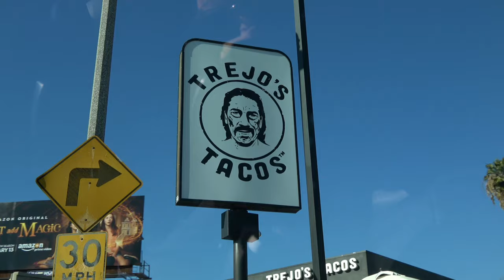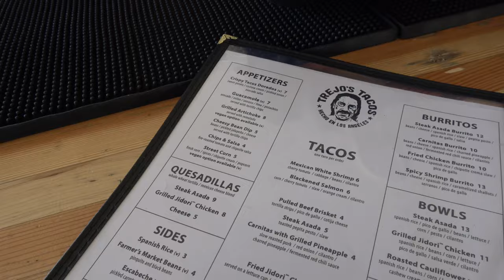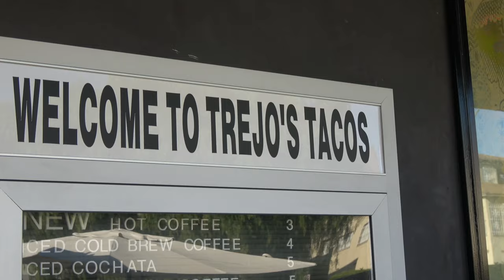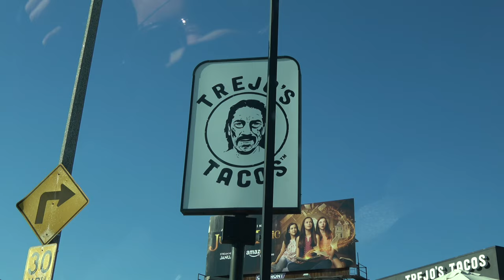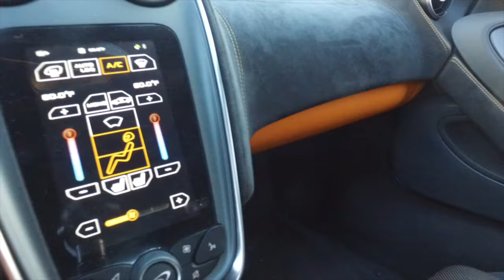The Salomondrin Experience & McLaren 570S Beverly Hills Drive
The perfect way to spend a day in LA! Taco hunting with Salomondrin and driving a McLaren 570S around Beverly Hills!